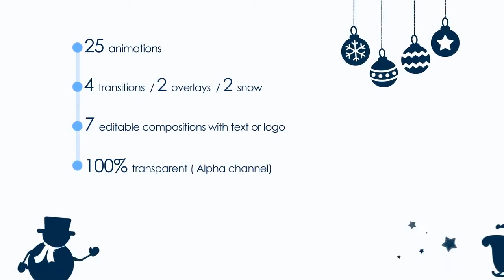Christmas Kit | After Effects Templates - Motion Array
Item details Christmas Kit is a fun-filled and festively animated After Effects template with a fantastic collection of Christmas elements that you can use on your videos. It's so easy to use and contains 25 stock motion graphic overlays, 7 editable text elements, 4 transitions, 4 magic stars trails, 2 snow animations, 2 overlays, 2 snowmen, 2 Santa Claus, Christmas balls and so much more! Impress your audience with this clean looking and creatively animated AE template. No plugins required. After Effects CS6+ 1920x1080 (HD) No Plug-Ins Music Not Included: Christmas Gifts Can Be Downloaded Separately. After Effects CS6+ 1920x1080 (HD) No Plug-Ins

 Christmas,Kit,OnBothSides,After,Effects,CS6+,1920x1080,(HD),No,Plug-Ins,After,Effects,Templates